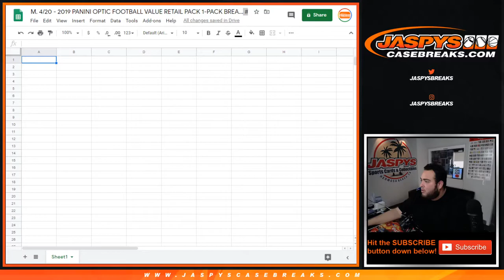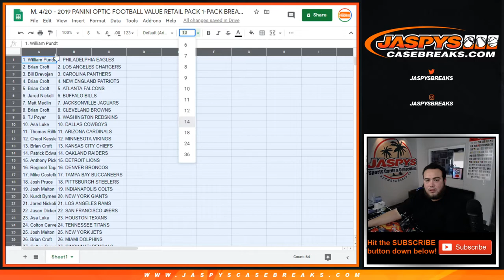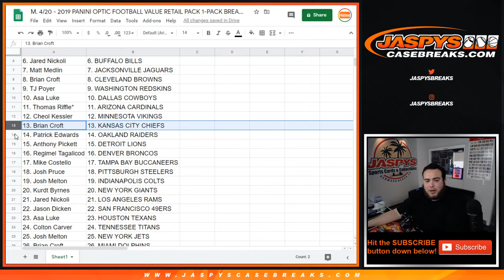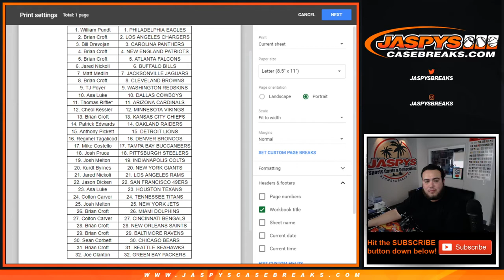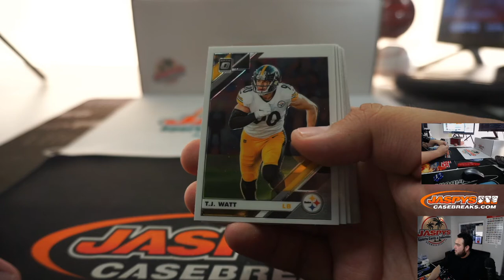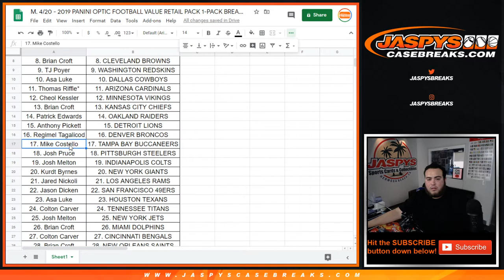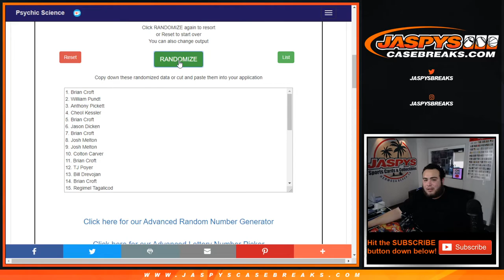M. 4/20 - 2019 PANINI OPTIC FOOTBALL VALUE RETAIL PACK 1-PACK BREAK #1 *RT*